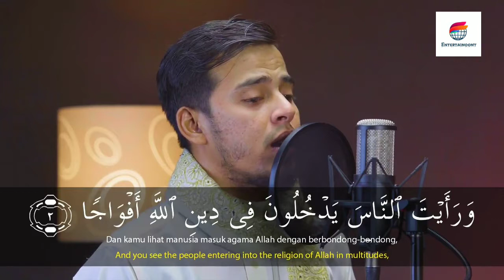Salim Bahanan || Surah An-Nasr || Beautiful Recitation